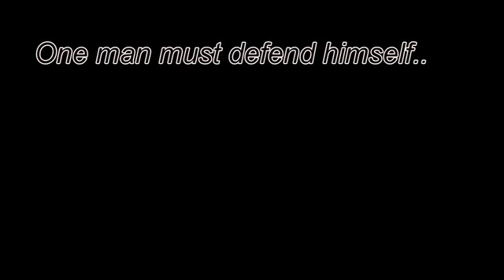The Roamers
Survivors are faced with the zombie apocalypse. Will they survive? This movie is a zombedy. (zombie comedy)